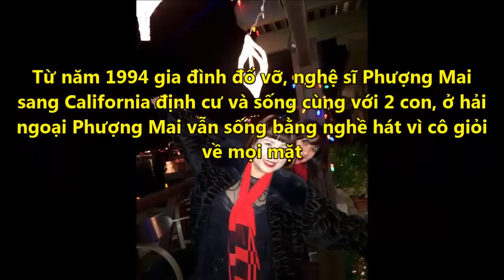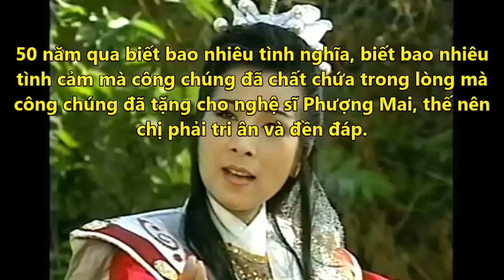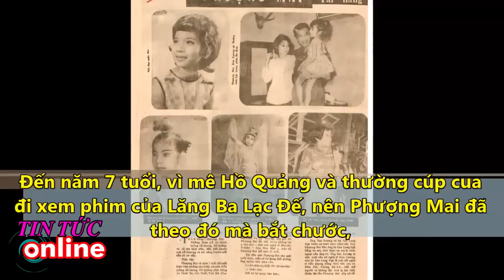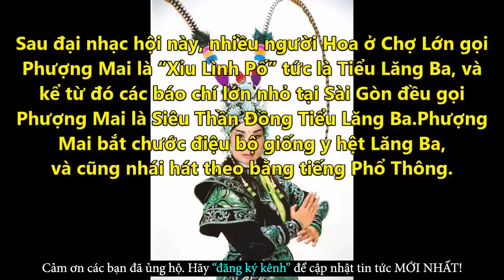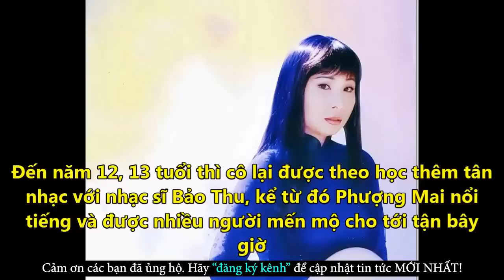Chồng Nghệ Sĩ Phượng Mai Là Ai? Cuộc Sống Của Phượng Mai Trên Đất Mỹ - Tin Tức Online Mới Nhất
✪ Click để xem những Tin Tức Online HOT Mới Nhất tại